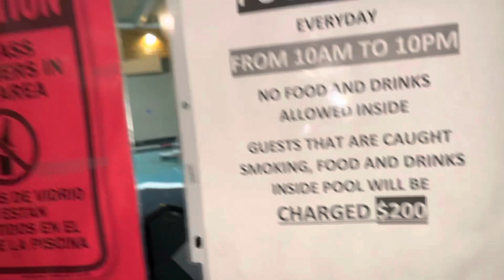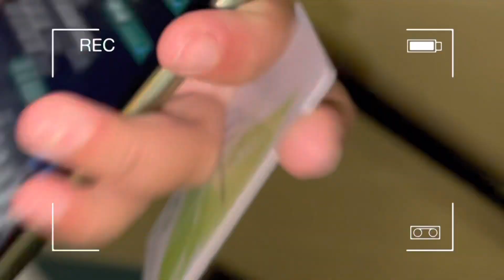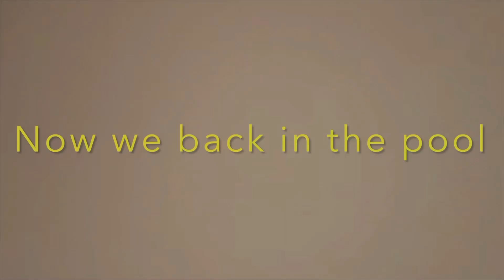Going to the Poconos!! | we got kicked out 😬🫣